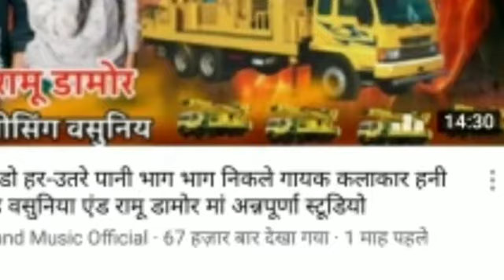रामू डामर खेड़ा हर-हर उतरे पानी बकबक फेंका